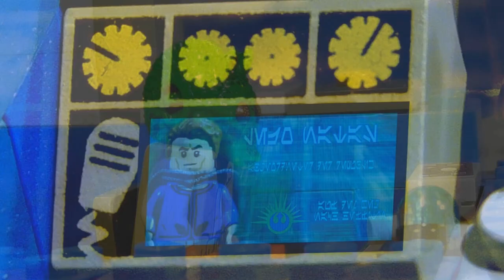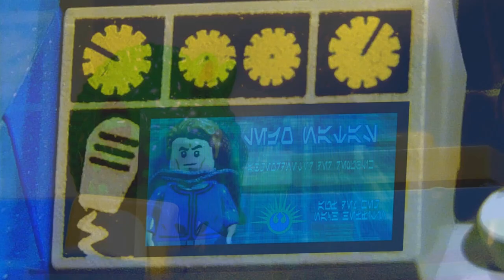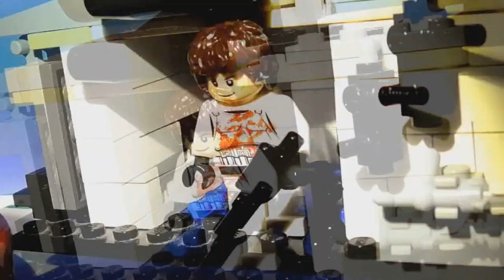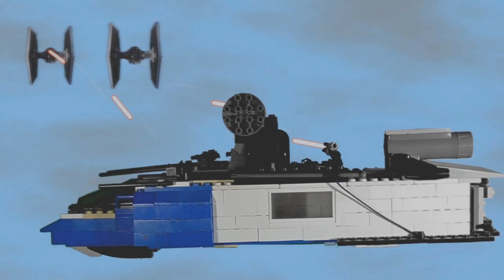Collapse Kapitel 1: Sprung vom sinkenden Schiff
Im ersten Kapitel des Lego Star Wars Brickfilms geht es um Aver Tukin, welcher Commander in den Überresten des nach der Schlacht von Endor noch bestehenden Imperiums ist und beschließt, zu desertieren.

Enno M. als Imperialer Offizier 3

Musik komponiert und aus dem originalen Star Wars Soundtrack adaptiert von Jannis Osterburg.